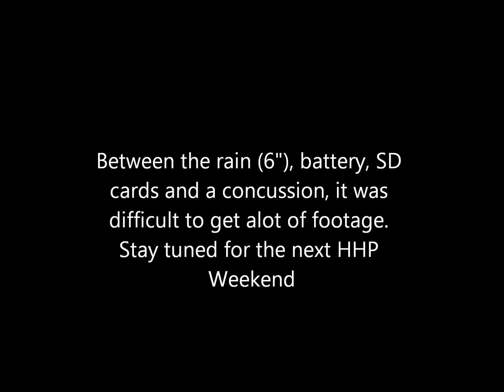Horse Power Holiday 3 PT2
Part 2 of this wet n wild weekend. Managed to get some truck pulls in between storms but when the rain hit, it hit hard and flooded the grounds but we made the best of it...weekend didn't turn out at all the way we wanted but was fun non-the-less